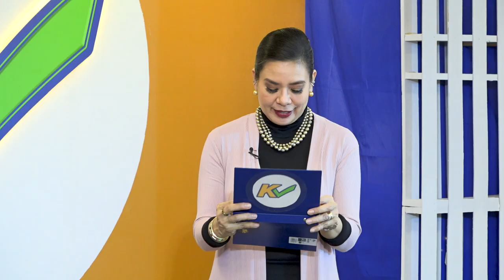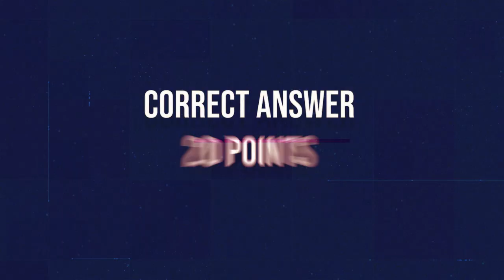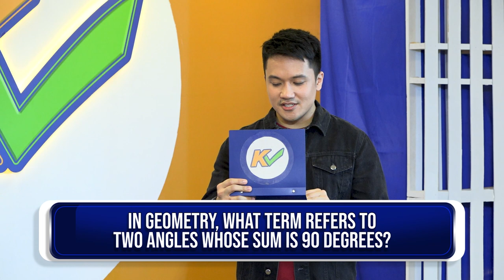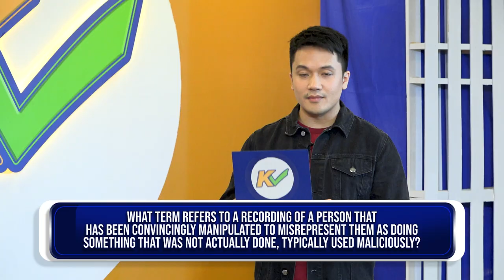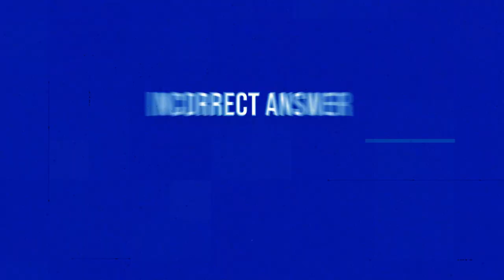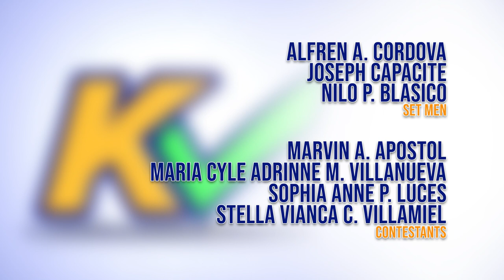KCHECK | Week 8 Episode 37